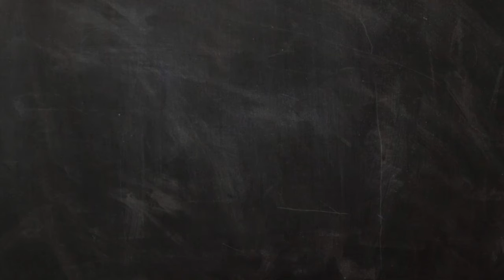Approach your students' favourite celebs - they're surprisingly generous! - Emma Jane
This clip outlines how I parlayed my media and communications contacts into Career Development Learning opportunities for our students using a successful pitch to the Australian television host Osher Günsberg as an example.